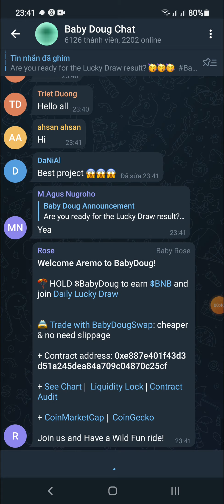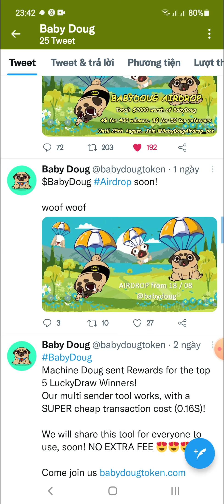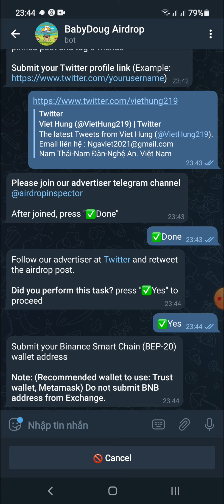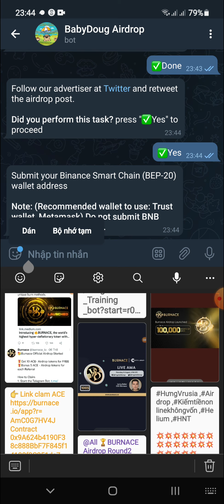Hướng Dẫn Ăn Chia Nhận 4$ Token BabyDoug Mạng BSC ( Random 400 winner )